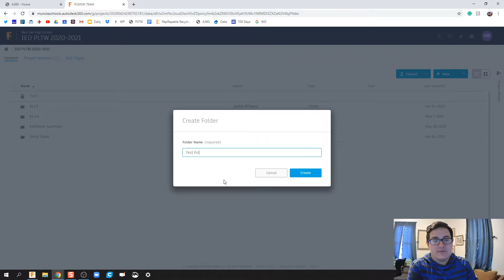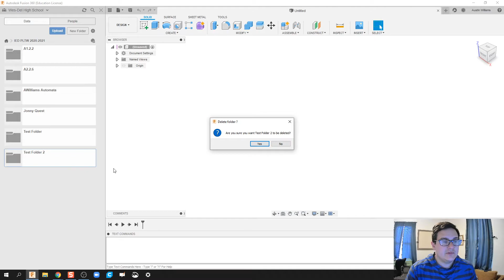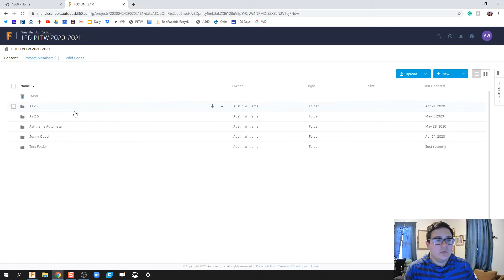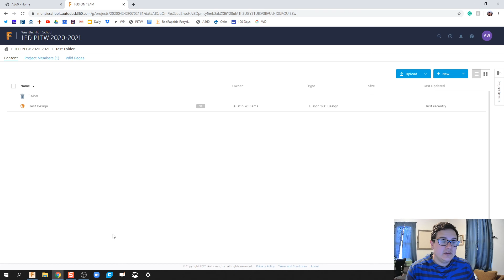Folder Creation in Application and Browser Based - Autodesk Fusion 360